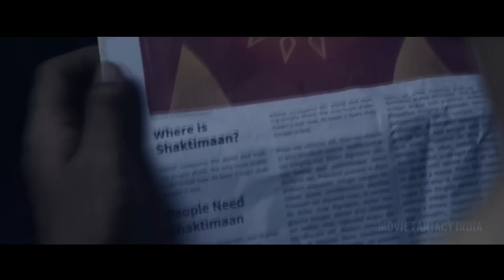Shaktimaan: The Legacy - Hindi Trailer | Ranveer Singh | Mukesh Khanna | Rashmika M. | In Cinemas 24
Inspired By "टुकड़ों टुकड़ों में नहीं, अब पूरी फ़िल्म देखिए !! Hamara Hero Shaktimaan || Official Full Movie ||"
This Video Is Concept Fan Made Trailer of Shaktimaan: The Legacy... Just Have Fun...
In This Video :
shaktimaan trailer
shaktimaan cast
shaktimaan movie release date
shaktimaan 2024
shaktimaan actor
shaktimaan ranveer singh
Defender
   • Cinematic Trailer Action by Cold Cine...
Exciting rumors are circulating about Shaktimaan: The Legacy, with Ranveer Singh reportedly stepping into the shoes of India’s iconic superhero, Shaktimaan. Fans are thrilled to hear that the legendary Mukesh Khanna, who originally portrayed the character, will be involved in the film, possibly reprising his role in some capacity. Rashmika Mandanna is also rumored to join the cast, adding further star power to this ambitious project. Slated for release in 2024, the film aims to bring the superhero back to life for a new generation, with epic action sequences and a modern twist on the classic Indian superhero saga.

shakti maan, ranveer singh,  rashmi kaman danna,  trailer,  trending, south trailer, mukesh khanna, shakti maan movie,